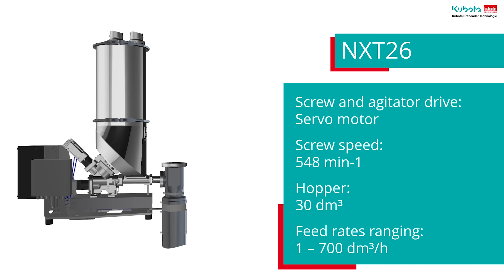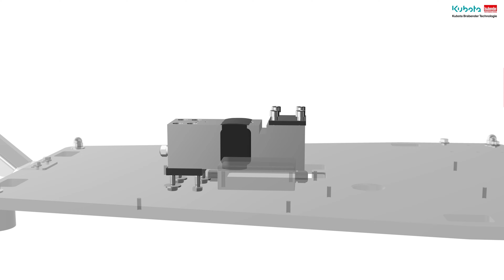Kubota Brabender Technologie: The new NX-FEEDER Series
The optimal feeder for sticky and bridging materials